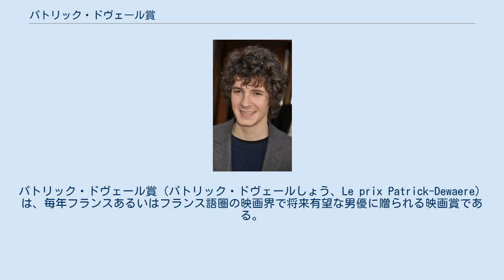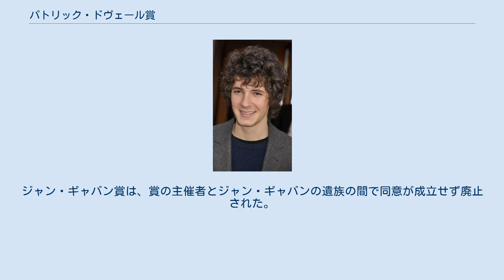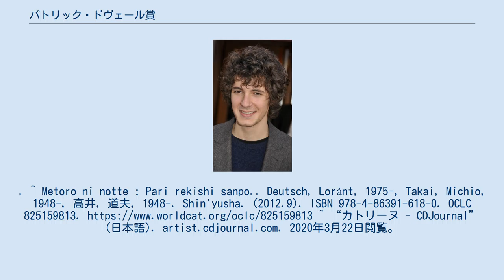パトリック・ドヴェール賞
パトリック・ドヴェール賞（パトリック・ドヴェールしょう、Le prix Patrick-Dewaere）は、毎年フランスあるいはフランス語圏の映画界で将来有望な男優に贈られる映画賞である。
ジャン・ギャバン賞として設立されたが、その廃止を受けて2008年にパトリック・ドヴェール賞が創設された。
創設当初から文化省の後援を受けている。
 賞の名前はフランスの有名俳優パトリック・ドヴェールの名前から取られている。
ドヴェールはとりわけ1974年の作品「バルスーズ」で有名であり、1982年に没している。
 同賞に相当する女優賞としてロミー・シュナイダー賞があり、同時に受賞者が決まる。
 ジャン・ギャバン賞は、1981年から2006年まで、毎年フランスあるいはフランス語圏の将来有望な俳優に授与された賞である。
 ルイ・ド・フュネスがジャン・ギャバン賞創設の発案者である。
賞は、偉大なる俳優ジャン・ギャバン（1976年没）にオマージュを捧げて命名されている。
ジャン・ギャバン賞は、賞の主催者とジャン・ギャバンの遺族の間で同意が成立せず廃止された。
2008年よりパトリック・ドヴェール賞に改名された。
 ^ Lucas Fillon (23 November 2007). "Pas de prix Jean Gabin en 2008 !". allocine.fr. 2020年1月8日閲覧。
^ Metoro ni notte : Pari rekishi sanpo.. Deutsch, Lorànt, 1975-, Takai, Michio, 1948-, 高井, 道夫, 1948-. Shin'yusha. (2012.9). ISBN 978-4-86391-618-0. OCLC 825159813. ^ “カトリーヌ - CDJournal” (日本語). artist.cdjournal.com. 2020年3月22日閲覧。